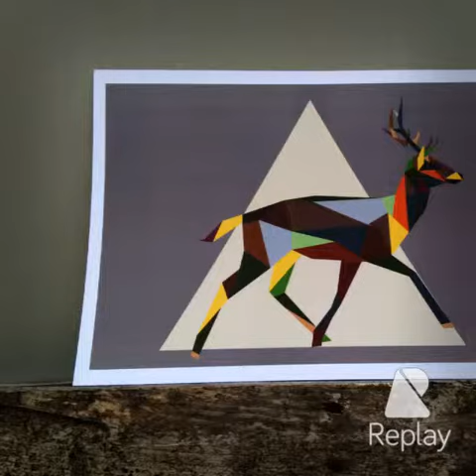Stencil Design and Stencil Art By Stencilize. Geometric Animal Designs.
Collection of images of my current stencil designs and print work. Apologies for the music, pretty awful!